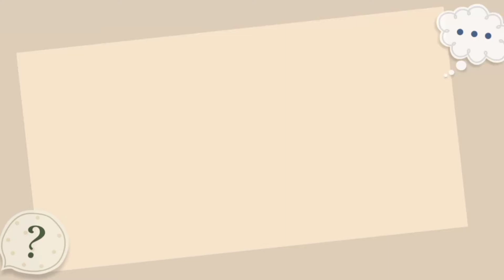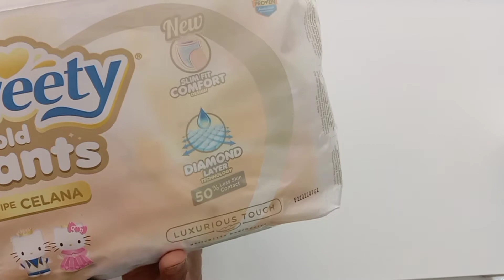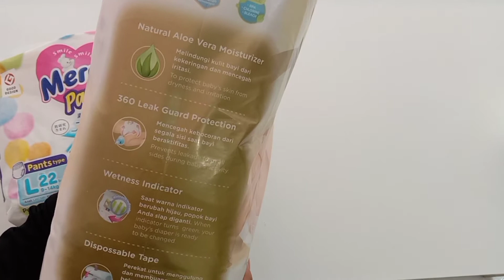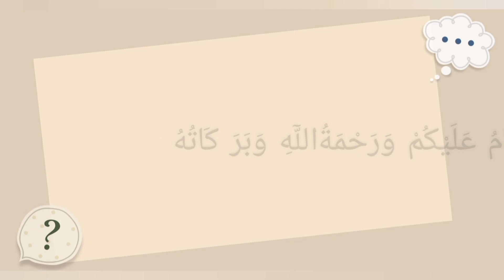Review popok Merries vs Sweety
Assalamualaikum moms, kali ini saya review popok Merries Pants dan Sweety Gold Pants yang sama-sama premium di brandnya ya.
Kedua popok ini saya beli di Hypermart ya, karena posisi diluar jawa susah cari di alfa/indo, kalo saya saranin yang dijawa  beli online aja karena harga jauh lebih murah tapi tetep y tanyakan tamggal produksi, karena anak saya pernah ruam gara-gara popok beli pesan antar harga gak diskon tapi udah jau dari masa produksi hampir 3 tahun.

*Koreksi isi Merries premium nya 22 ya moms, tapi hasil akhirnya bener hehe maaf emak koleng ni 😬

Jazakumullahu Khoir 🙏

Review Popok Lain :
Mamypoko Extra Dry :